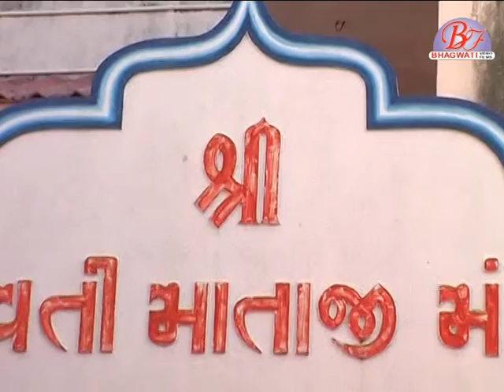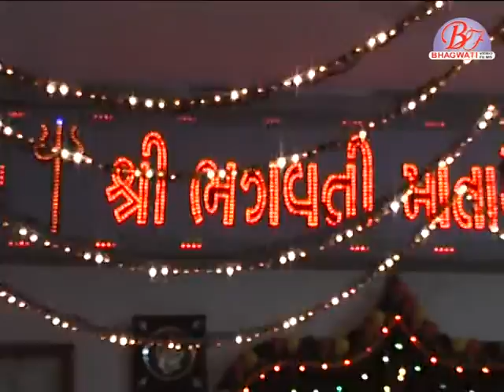BHAVE BHAJU BHAGWATI -BHANVAD MANDIR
TITAL NAME : BHAVE BHAJU BHAGWATI -BHANVAD
VIDEO DIRECTOR :BHAGWAYI VIDEO FILM SAVARKUNDLA
PRODUCER : LABHUBHAI RAJA FAMILY